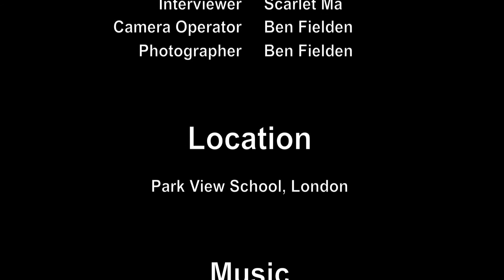To, Dorothy (Education)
Dorothy To came to the UK from Hong Kong in the 1980's to study English, although she only finally settled in the UK in 1984. From 1986 she has been living in Hertfordshire. Dorothy worked for many years when she first arrived as a full-time housewife supporting her young children and her husband's takeaway business. As her children grew up and she had more free time she went to improve her English language skills at college. This training enabled Dorothy to get a job working for Hertfordshire County Council.

Dorothy began working at Haringey Chinese Centre's Chinese Language School in 1995 on a voluntary basis teaching the Cantonese language to students, having previous experience in teaching positions. She has been working at the Chinese Language School ever since and has taken up more responsibilities. The school meets for two hours on a Saturday; however her work extends out of the classroom in supporting students, preparing lessons and marking homework. As Dorothy has taught at the school for 19 years she has seen much of its history. Dorothy was also briefly on the Management Committee for Haringey Chinese Centre, then called the Haringey Chinese Community Centre. The work at the language school brings Dorothy into Haringey on a regular basis allowing her to interact with the Chinese community in the borough.

The Heritage Lottery Fund has awarded a grant to Ming-Ai (London) Institute for a 3-year ground breaking project on the British Chinese Workforce Heritage in London, taking place between June 2012 and May 2015. In the first phase the project haslooked at the British Chinese in the professions of Seafaring, Hairdressing, Laundry, Catering, Navy and Military.

陶俊娜於八十年代從香港來到英國學習英語,在1984年定居,1986年搬到Hertfordshire生活。陶女士一直為全職家庭主婦,在家中照顧年幼子女和幫助丈夫打理外賣店生意。子女長大後,她又開始進修英語,其後獲聘於Hertfordshire郡的地方議會。

陶俊娜憑藉以往的教學經驗,從1995年開始,於夏靈基華人中心的中文學校義教廣東話,她一直任職於該中心,並在機構裡擔任更多職務。除了每週六的兩小時中文課之外,陶女士更會主動於課堂外接觸學生,支援他們的學習需要,又在課時外準備教材和批改學生習作。在中心的教學生涯踏入第19年,她親歷學校的變遷,更曾經擔任夏靈基華人中心(後改稱為夏靈基華人社區中心)的管理委員。陶俊娜的教學工作,使她能經常接觸夏靈基社區內的華裔居民。

(人物簡介中文翻譯：蘇啟豪)

明愛（倫敦）學院榮獲文化遺產獎劵基金 (Heritage Lottery Fund) 的大力支持，於2012年6月至2015年5月開展為期3年的龐大口述歷史項目﹣﹣「 英國華人職業傳承史 」 (British Chinese Workforce Heritage)。本項目的第一階段紀錄了早期在英華人從事航海業，洗衣業，理髮業，餐飲業及從軍的職業故事。